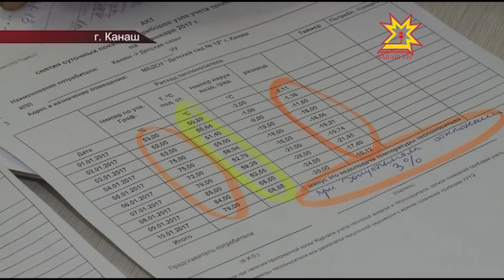В Канаше судебные приставы приостановили работу детского сада №12 на 30 суток.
Случай беспрецедентный. С жалобами на невыносимые условия, созданные в детском саду, в региональное управление Роспотребнадзора обратились родители детей. Специалисты выяснили, что оконные рамы в садике обветшали настолько, что требуют срочной замены. Температура в помещениях была ниже допустимой нормы.